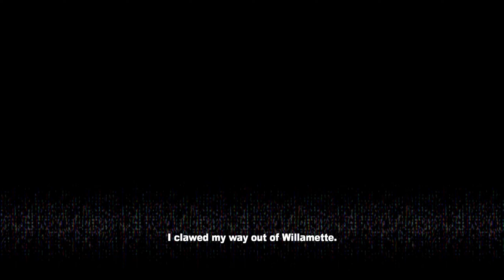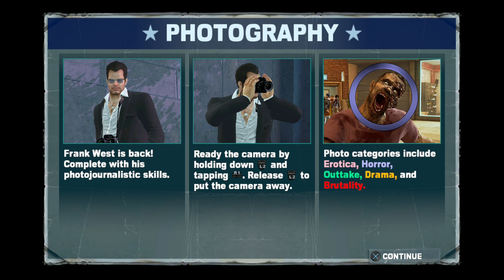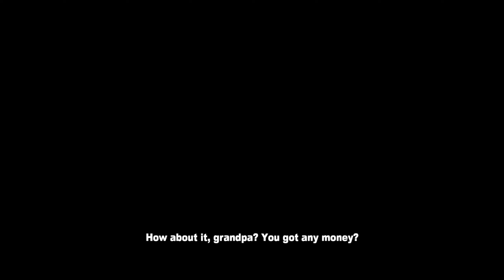Dead Rising 2 Off The Record PS4 Prologue & Saving Survivors & Zombrex & Case 1-1 Part1